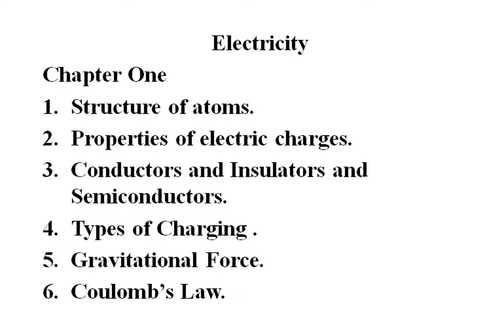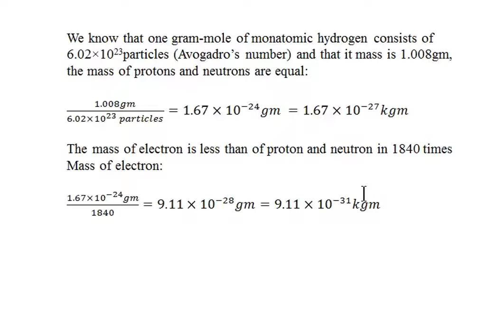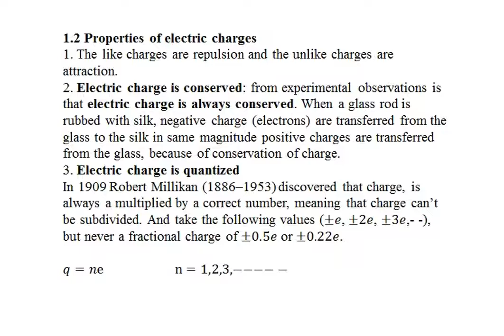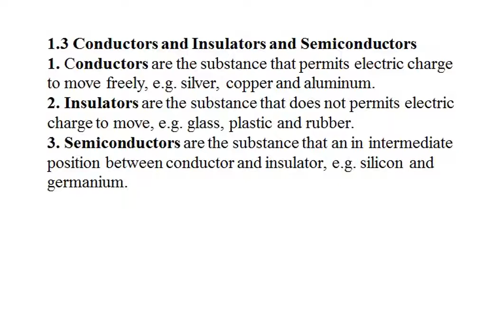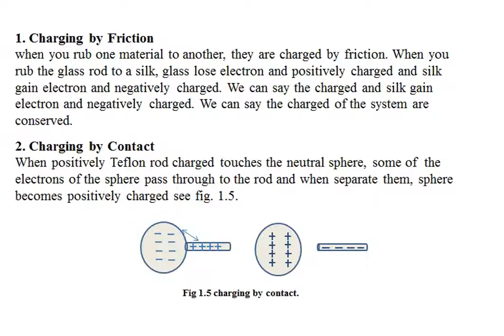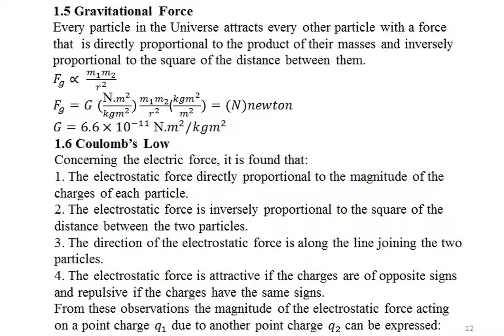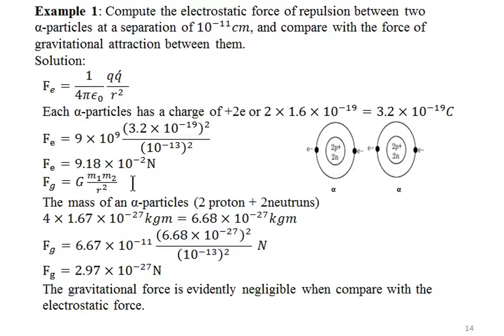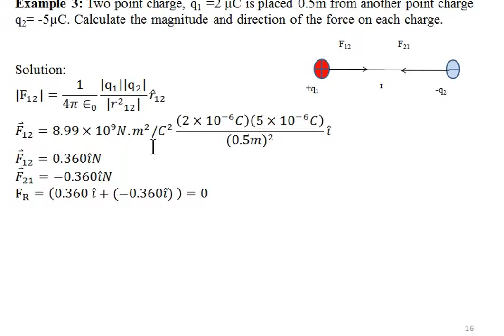الفصل الأول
الكهربائية والمغناطيسية

أ.م. د محمد عودة داود

Mustansiriyah University